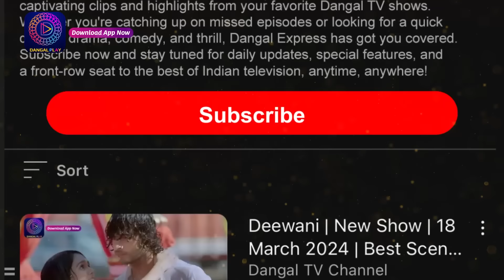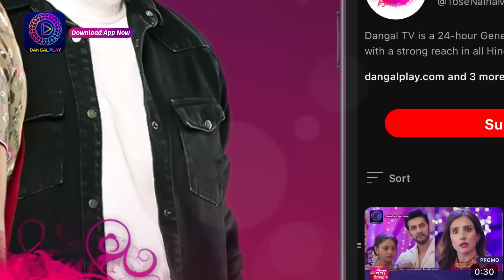Mann Atisundar | 25 July 2024 | Full Episode 367 | Dangal TV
You can watch the Dangal TV channel :
Fastway Channel No: 15
Digena Channel No: 117
Zing Channel No: 119
Tata Play: 177
Sun Channel No : 328